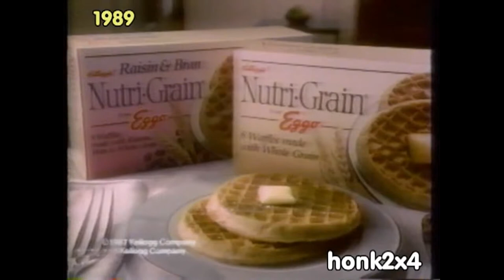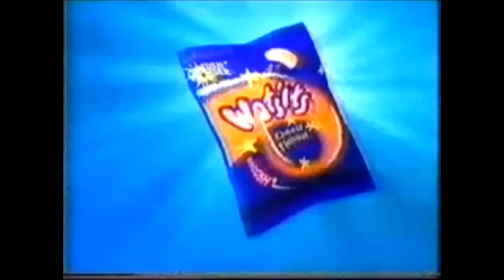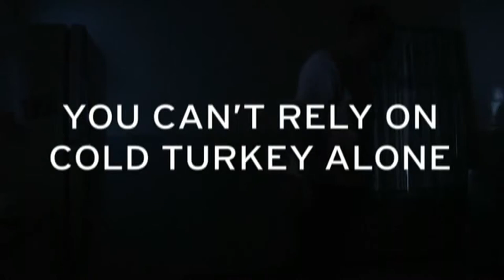(Bad User) watches Commercials, but (Good User) changes Pac-Man and the Ghostly Adventure and 1 ads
Commercial Break, Pac-Person and THUNDER!!!